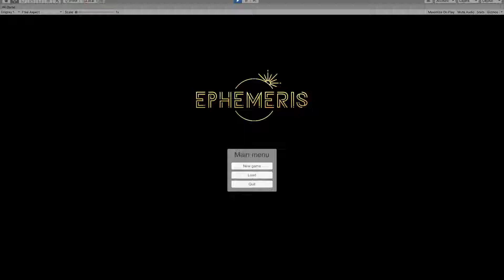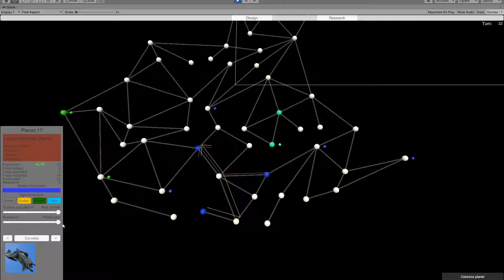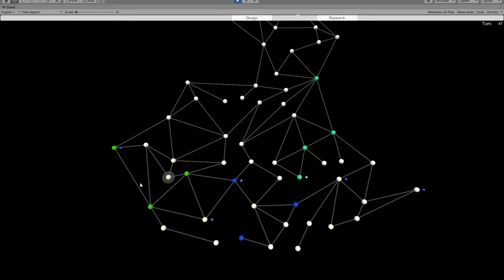Message log - Ephemeris devlog